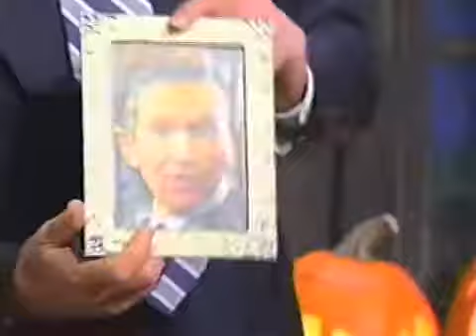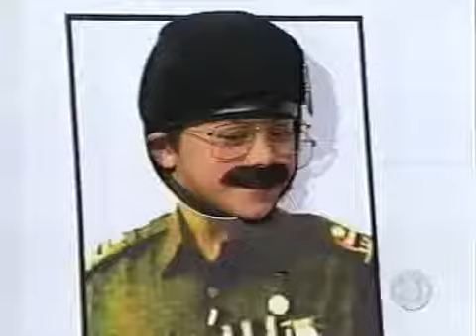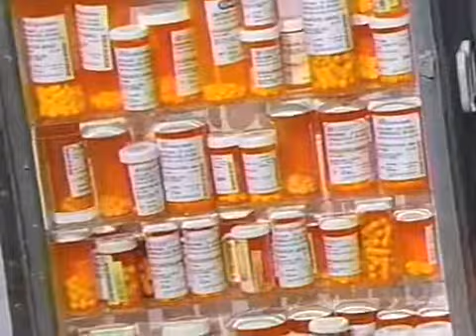Letterman - Late Show Halloween Costumes 2003